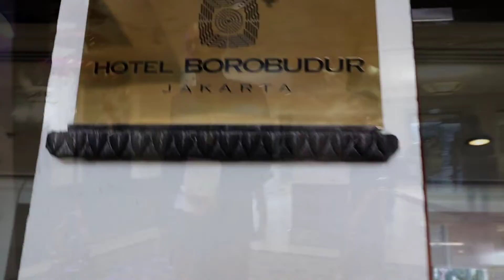ASEAN GOLDEN CELEBRATION - JAKARTA, 2017 ~ VIDEO PROFILE NICO OLIVER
Saat menjadi MC untuk acara ASEANTA 30th EXCELLENCE AWARD 2017 sebagai bagian dari ASEAN GOLDEN CELEBRATION, hosted by KEMENTRIAN PARIWISATA REPUBLIK INDONESIA